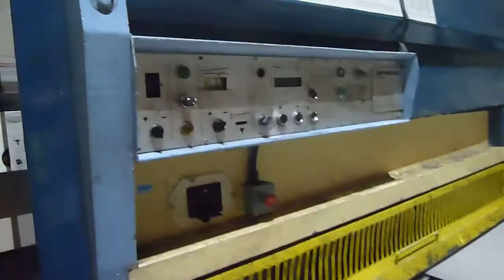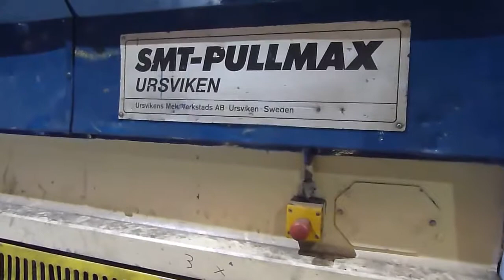Ursviken 760 4000mm x 20mm Hydraulic Shear